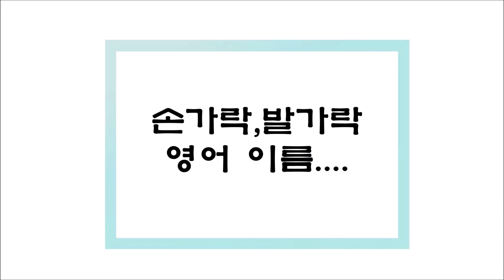손가락, 발가락 영어 이름...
손가락, 발가락 영어 이름...에 대한 설명입니다.